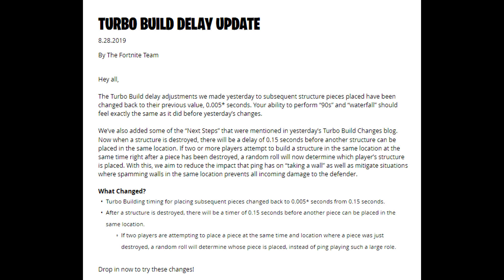EPIC FINALLY LISTENS! - TURBO BUILDING IS BACK!... With A Catch 🤔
TURBO BUILDING HAS RETURNED!... With a twist, in today's video we discuss and break down what the new changes are and what they mean! ✌❤➕

Along with a cool badge that stands out next to your name anytime you comment on my videos & livestreams (and it upgrades overtime!) and 4+ Custom Emojis in livstreams exclusive to my chat!)

Never Forget To Aim Up ☝ In Life ! ✌❤➕

Feel free to also leave a sub if you are new to the channel 🙂 have a great day !

❤ - My Peripherals - ❤

⌨ Keyboard : Motospeed CK61 w/HyperX Pudding Keycaps ⌨

🖱 Mice : Logitech G502 & Glorious Model O (Glossy Black) 🖱

🎧 Headset : Phillips SHP9500 🎧

➕ - PC Specs - ➕

⭐ ASUS GTX 1070 STRIX 8GB ⭐

🎮16 GBs DDR4 3000mhz Ram 🎮

♦ MSI B350 Tomahawk Motherboard ♦

💾 120GB SSD 💾

💽 1TB HD 💽

🔌 CX 450 Powersupply  🔌

Just a young kid with a dream to inspire others and make others happy and connect with my fans, hope to make it big and get my family what they deserve! I stream on YouTube and Twitch every single day! Gaming is my dream and I would love to make this my job one day!